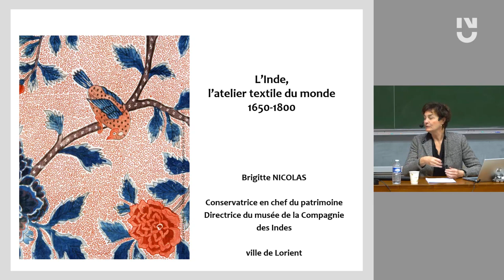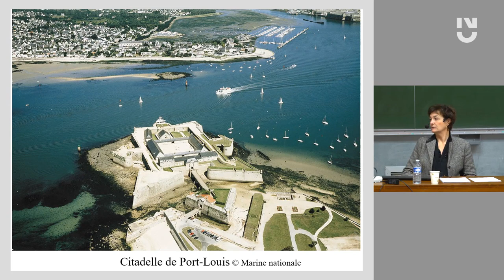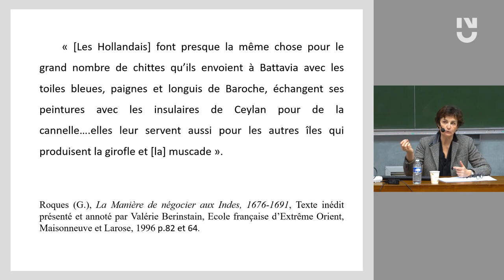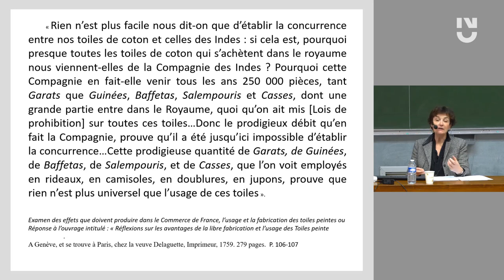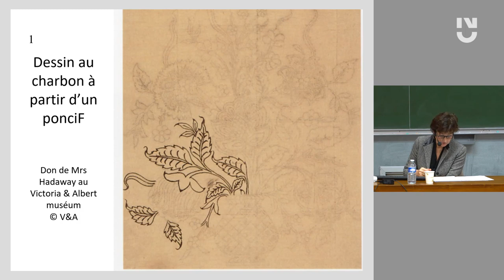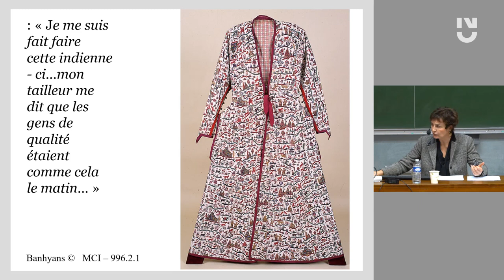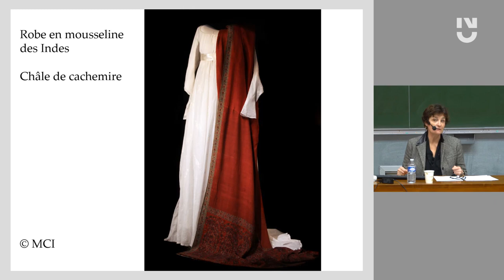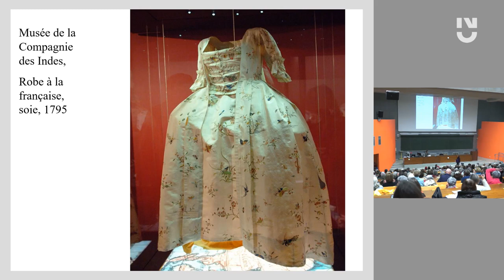Brigitte Nicolas - L’Inde, l’atelier textile du monde (1650-1800)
L’Inde développe depuis des siècles un artisanat textile varié plein de créativité et de beauté, célébré dans tous les récits des découvreurs du sous-continent indien. Deux spécificités ne cessent d’émerveiller : la finesse des toiles de coton tissées et la beauté des motifs colorés, brodés, peints ou imprimés sur ces toiles. De 1650 à 1800, l’Inde devient le plus grand exportateur de tissus que le monde n’ait jamais connu. Le flot de textiles vers l’Europe est organisé par les Compagnies des Indes. La conférence proposera une découverte de ces textiles, des méthodes de fabrication, de leur commercialisation et de leur impact sur la mode et l’économie européenne.

En partenariat avec le Château des Ducs de Bretagne @chateaunantes44

Brigitte Nicolas, Conservatrice en chef du patrimoine, Brigitte Nicolas dirige le musée de la Compagnie des Indes depuis 2003. Sa politique d’acquisition et ses recherches portent principalement sur les objets d’art réalisés en Asie à la demande des Européens, du XVIe au XVIIIe siècle.